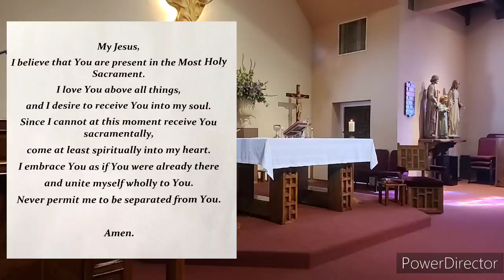17th Sunday Ordinary Time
St Mary Online Liturgy